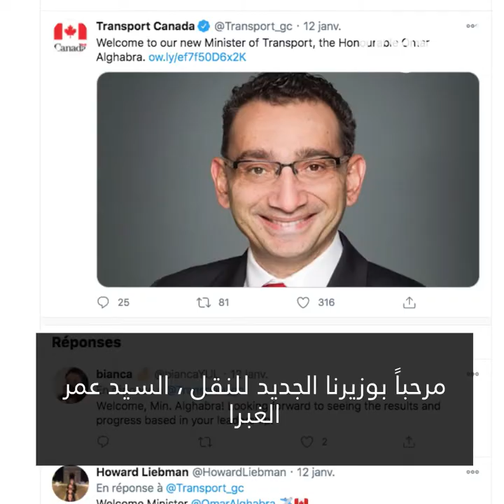مهاجر سوري يصبح وزيرا في كندا ! 💪 🇨🇦 👏🏻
الحكومة الكندية تعين المهاجر السوري عمر الغبرا وزيرا للنقل ، ليصبح أول عربي يصل إلى هذا المنصب ! 💪 🇨🇦 👏🏻